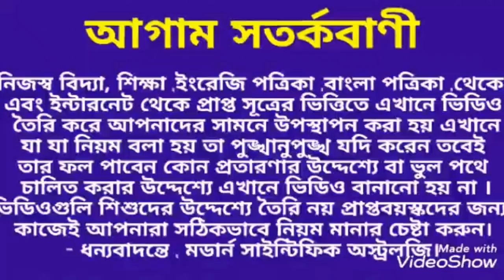কুম্ভ রাশি 2020 কেমন যাবে। Kumbh Rashi 2020।কুম্ভরাশি kumbhaRasi2020 Acquirius2020.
কুম্ভ রাশি 2020 কেমন যাবে তা অগ্রিম জেনে নিন এবং কোন কোন দিক থেকে সমস্যা আসতে পারে তাও জেনে নিন এবং সতর্ক থাকুন ধন্যবাদ।